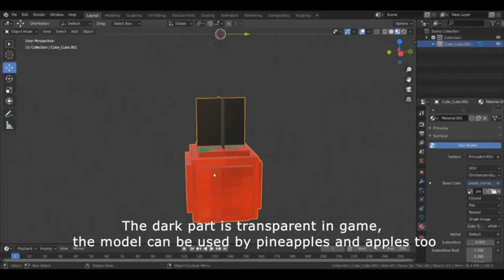XaEnvironment 8.71 - Tomatos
Adding tomatoes & an odd mob to XaEnvironment